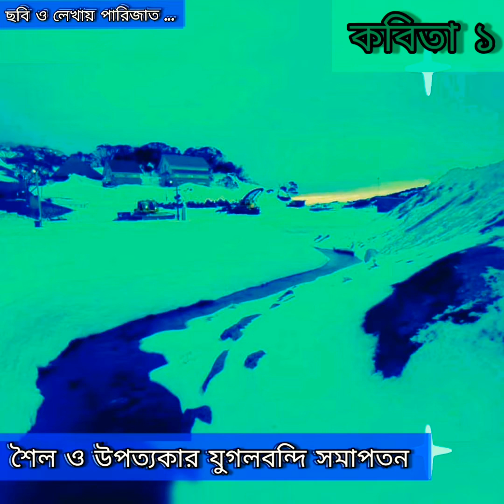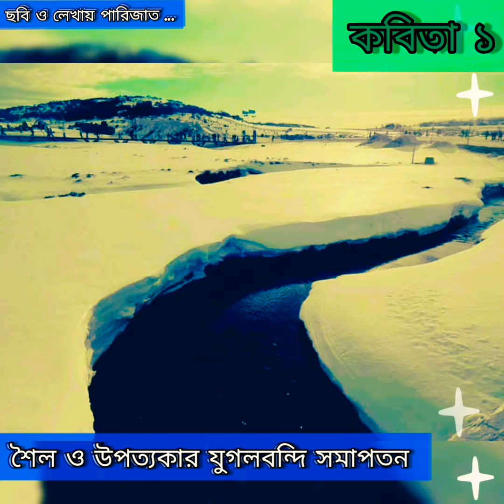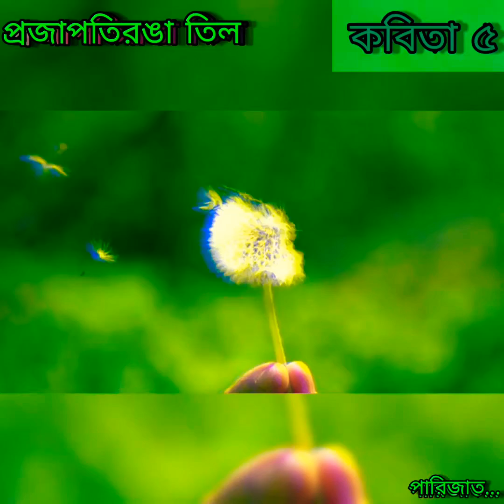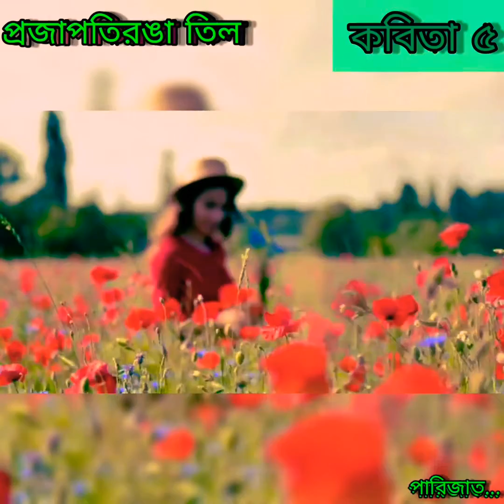পাঁচ কবিতার আসর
কবিতা রচনায় ও পাঠে পারিজাত ব্যানার্জী